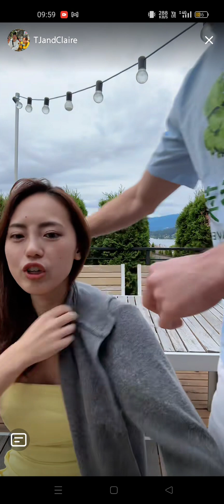Record 2024 06 30 09 52 21 real couple 2